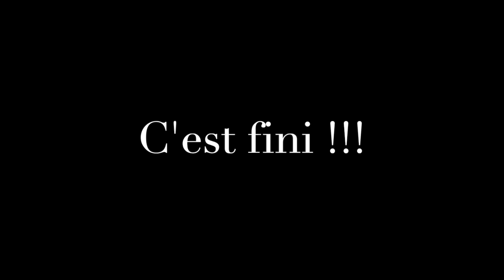POUICK WINGS fête de la musique Butry sur Oise 2019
Concert du 21 juin 2019 dans la commune de Butry sur Oise.